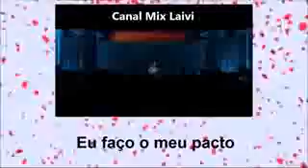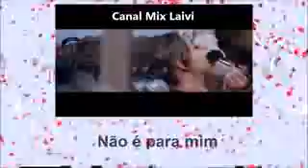Musica do filme meus 15 anos da larissa manoela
Se escrevam!